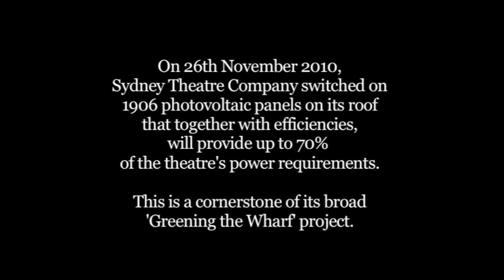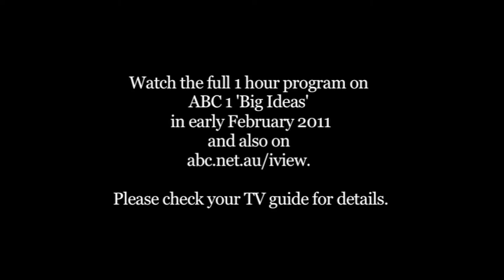Tony Jones, ABCTV